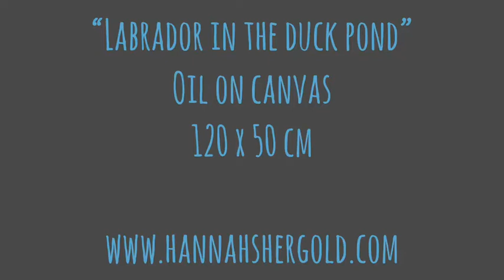Woman Paints Image of Dog Chasing Duck - 986503-3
This artist used oil paint to create an image of a dog chasing a duck. After sketching out her image, she slowly added small dabs of paint to create her final piece.